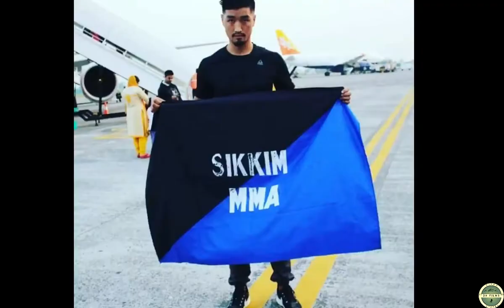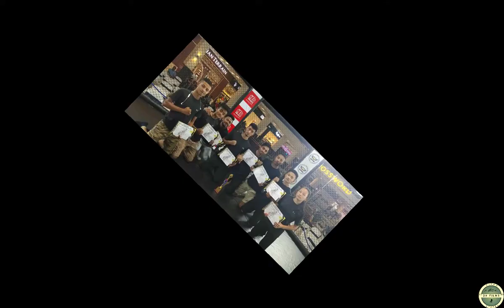MMA Fighter from SIKKIM/Passang Lepcha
Passang Lepacha MMA Fighter